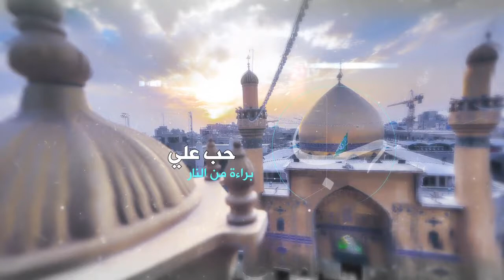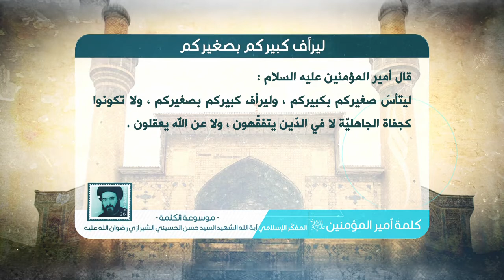كلمة أمير المؤمنين عليه السلام - ليرأف كبيركم بصغيركم - آية الله الشهيد السيد حسن الشيرازي رحمه الله